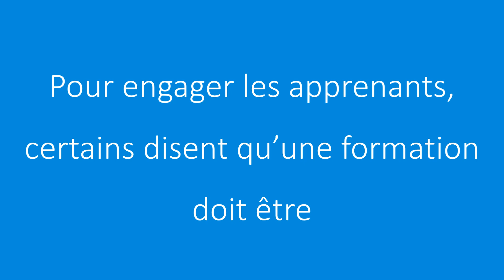Webinaire Motifs et motivations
158e webinaire de la Coopérative pédagogique du CNFPT